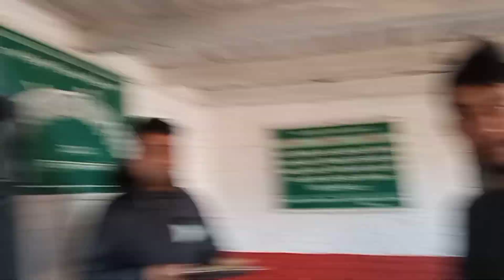किन घुरिन ऋचाले कमल राई नृत्य निर्देशकलाइ?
Richa ghimire/kamal rai/ music video/shooting report/shiva dhaka